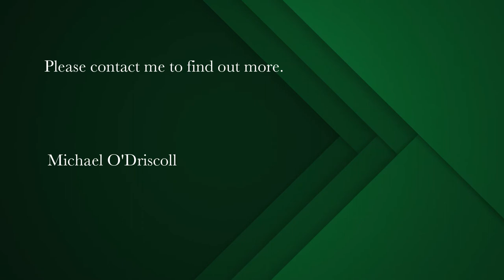Apartment for sale in Muizenberg | Pam Golding Properties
Great investment opportunity in Muizenberg with sea views
Situated in secure complex, this bright one bedroom 1st floor apartment has fantastic sea views. The apartment is also close to the communal swimming pool with braai area and laundry facilities.

A minutes' walk to Muizenberg beach, close to Capricorn shopping centre and Muizenberg high school.